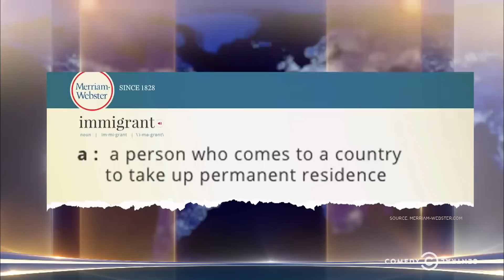No, Ben Carson, Slaves Weren't "Immigrants": The Daily Show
After Housing and Urban Development Secretary Ben Carson refers to African slaves as "immigrants," Trevor gives him a lesson in semantics.